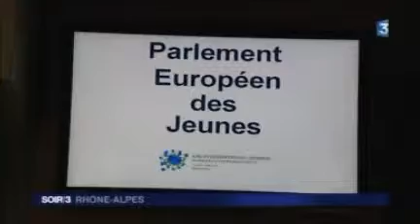[France 3 Rhône-Alpes] 67è Session Internationale, Lyon 2011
Reportage sur la 67è Session internationale (Lyon, 2011) du Parlement Européen des Jeunes, paru le 22 juillet 2011 au Soir 3 de France 3 Rhône Alpes.